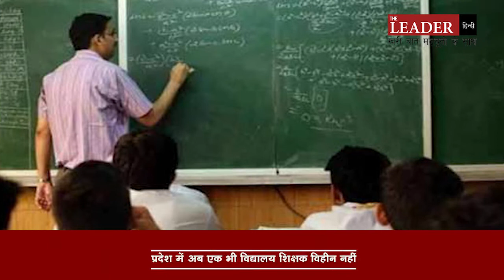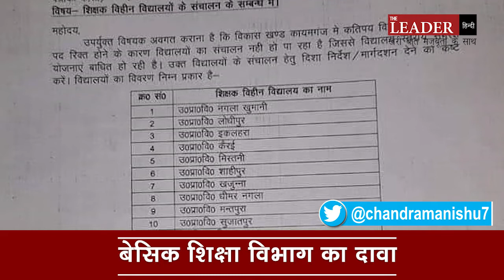बेसिक शिक्षा विभाग के दावों की पोल खोलता खण्ड शिक्षा अधिकारी का ये लेटर ! | The Leader Hindi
शिक्षा और स्वास्थ्य दो सबसे अहम मुद्दे है  जिन पर सबसे ज्यादा चर्चा होती है लेकिनइन  व्यवस्थाओ में ज्यादा परिवर्तन नहीं होता सामान्य तौर पर अगर ये दोनों सरकारी व्यवस्था में सुधार हो जाएं तो मिडल क्लास फैमिली की बहुत सी समस्याएं खत्म हो जाए। वही शिक्षा व्यस्था को सुद्र्ण करने की  प्रदेश की योगी सरकार लगातार बात  करती आयी है  शिक्षकों की भर्ती और ओपरेशन कायाकल्प के बाद परिवतर्न दिखा भी।